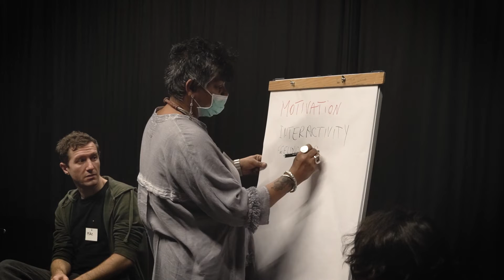01 TOTO TDM Getting together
1 - Getting together
First day, first workshop meeting, presentation of the program.
The participants who are all teachers focus on their personal expectations and intentions.
Then they share thoughts and key words, starting to connect with each other.

1 – Incontrarsi
Primo giorno, primo appuntamento del workshop, presentazione del programma.
Il gruppo di insegnanti mette a fuoco le proprie aspettative i propri intenti nei confronti del lavoro.
Poi si condividono riflessioni e parole chiave, cominciando a ritrovarsi con gli altri.